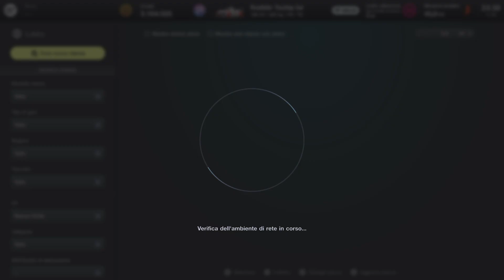3° Tappa (gara 1 & 2) gir. Expert - Lago maggiore - Next Level 2k24 - Luporacing team official